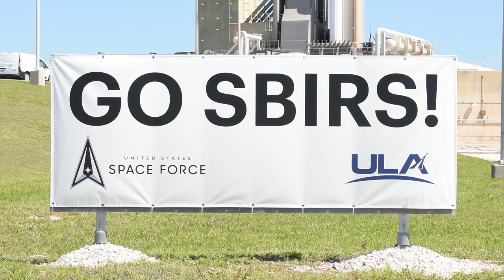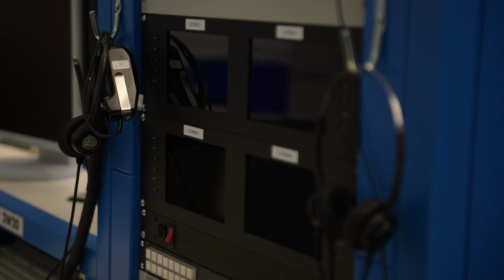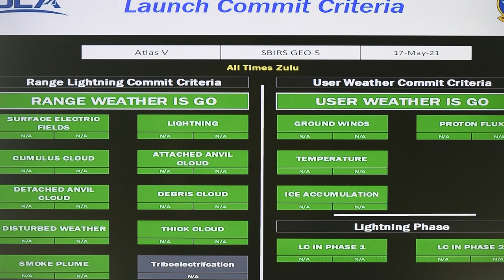B-roll imagery for the SBIRS GEO-5 rollout and launch at Cape Canaveral, Florida.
SBIRS GEO-5 B-Roll
EL SEGUNDO, CA, UNITED STATES
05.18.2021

Film Credits: Video by Staff Sgt. Luke Kitterman
Space and Missile Systems Center Public Affairs

USSF
SBIRS
SMC
ULA
GEO-5